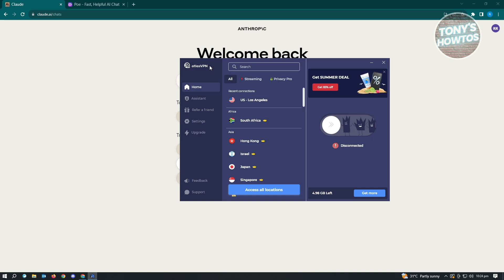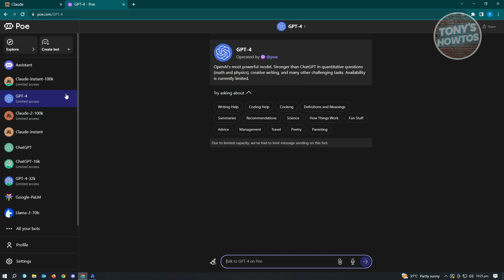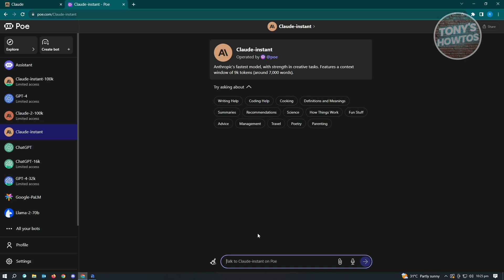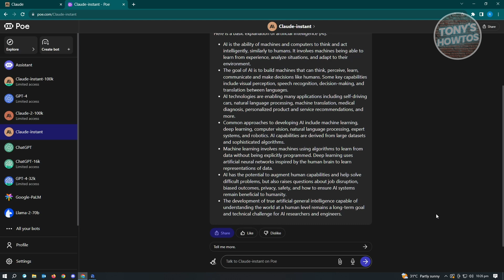How to Use Claude AI Without VPN (2026)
In this video I show you how to use Claude AI without VPN in 2026.
Do you want to use Claude 2 chatbot in 2026? Yes? Great!

I will show you the quick and easy tutorial how to write a story with Claude 2.

This is a step by step instruction on how to access Claude AI. This is valid for iPhone models 8, X, XS, 11, 12, 13, 14 or higher with iOS 17, 16, 15, 14, 13, 12 and earlier. This is valid for Huawei, Samsung, Google Pixel, Xiaomi and other phones running Android version 11, 12, 13, 14. This is valid for Windows 7, 8, 10, 11. This is valid for Mac.